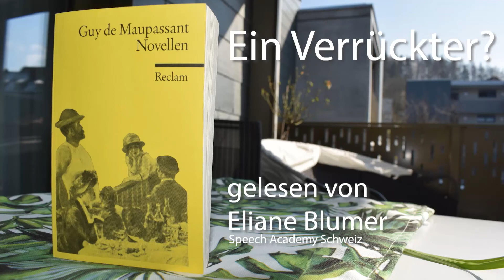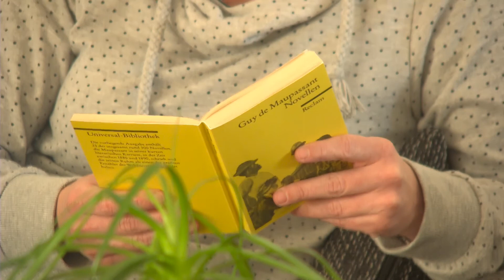Ein Verrückter?, von Guy de Maupassant, gelesen von Eliane Blumer - Speech Academy Schweiz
Ein Verrückter? aus den Novellen von Guy de Maupassant, gelesen von Eliane Blumer. Ein Dank geht hier an den Reclam Verlag für die Freigabe.